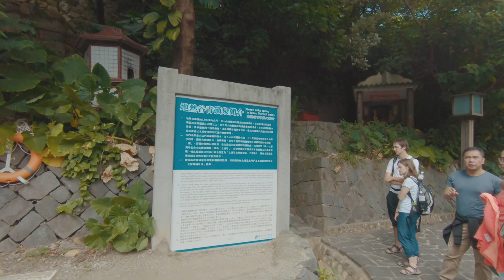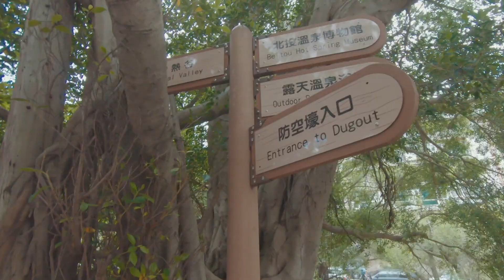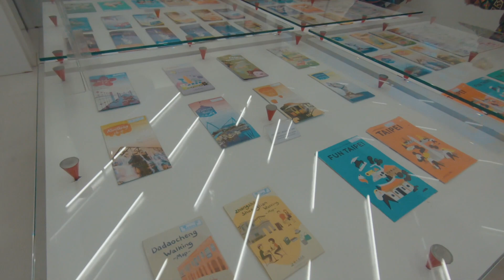JOINING THE TRAVEL AGENT TOUR (PRT.2) TAIWAN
OCT.26 2019
PASENSYA NA PO SUPER LATE UPLOAD HEHE..
NAG JOIN AKO SA GROUP NG MGA TAGA TRAVEL AGENCY PATUNGONG TAIWAN
SO FAR SO GOOD MAGANDA NAMAN YUNG MGA NAPUNTAHAN NAMEN, PAGKAIN OKAY DIN
HIGIT SA LAHAT MARAMING SALAMAT SA MGA TAONG NAKASAMA KO DITO MABUHAY PO KAYO...
KITA KITS NALANG PO ULET KUNG SAAN MAN MAGKAKITA...
PS.SALAMAT DIN KAY BOSS JDR PINAYAGAN NYA KO SUMAMA DITO.. SA UULITEN BOSS JAY AHAHA..

MY CAMERA GEAR:
LUMIX G7
BERNO TRIPOD IS05

SALAMAT PO SA PANONOOD NYO YEBA!
IKONSIDER NYO NA DIN MAG "SABSKRAYB" DITO
OR PAKI KALENGBANG NA DIN YUNG BELL PARA UPDATED KA
SA VIDEO KONG WALANG KAKWENTA KWENTA YEBAH!...
UNUULIT KO HINDI PO AKO MGALING NA VLOGGER ITOY PAG DODOKUMENTARYO LAMANG PO NG MGA AKING NAPUPUNTAHAN KASAMA ANG KAPAMILYA, KAIBIGAN AT MGA KATRABAHO..